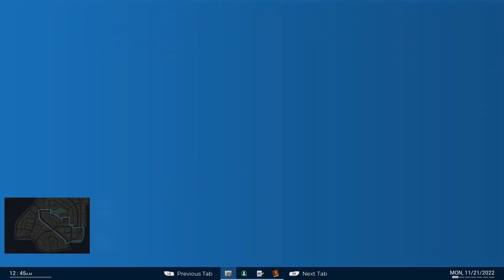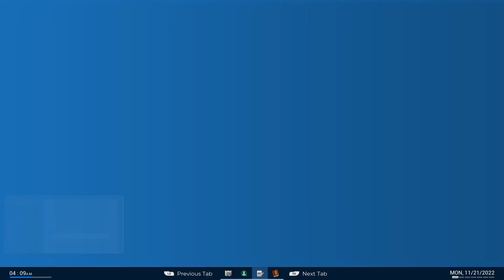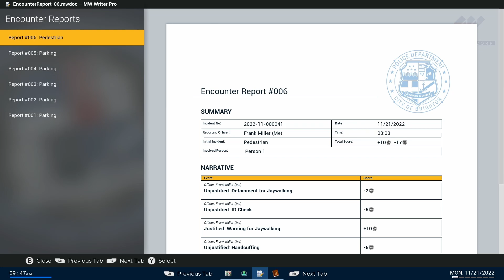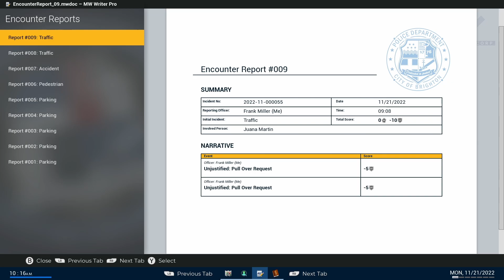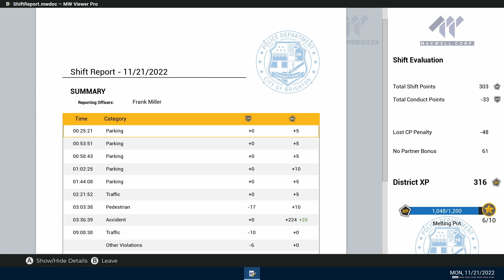Civilian Down! Police Simulator: Patrol Officers Ep 11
Today we return to the streets of Brighton to check out Police Simulator: Patrol Officers now that it has reached full release. Today you will see me deal with a civilian down as the best police officer Brighton has ever seen.